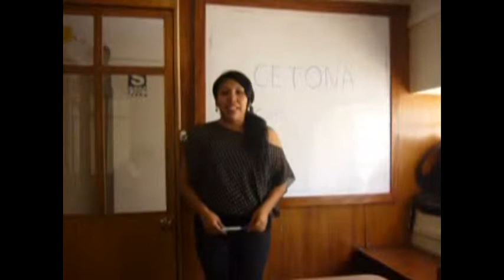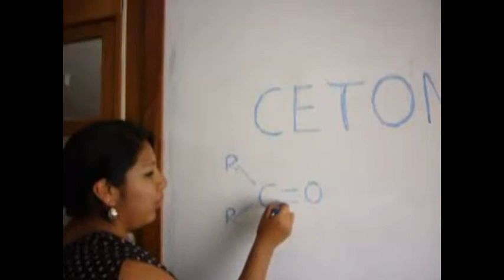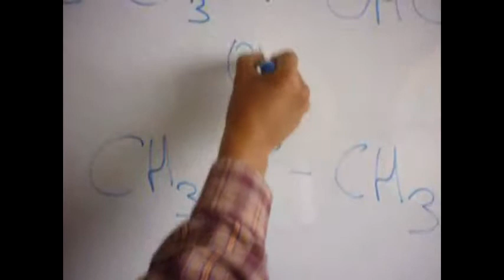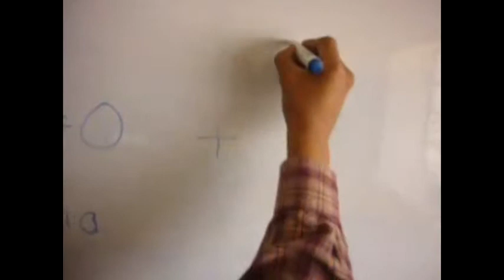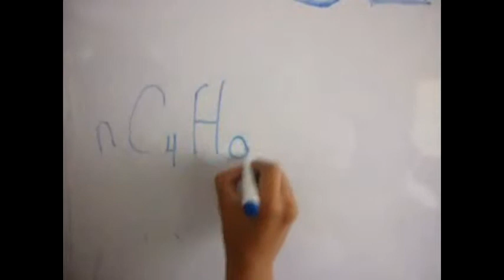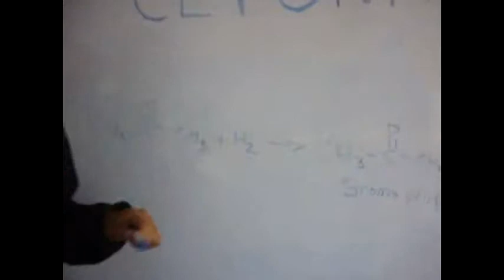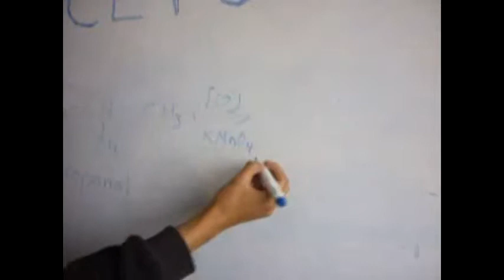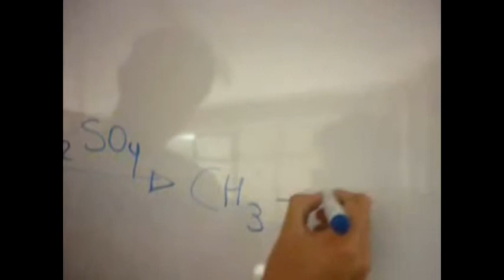UTP - LA CETONA